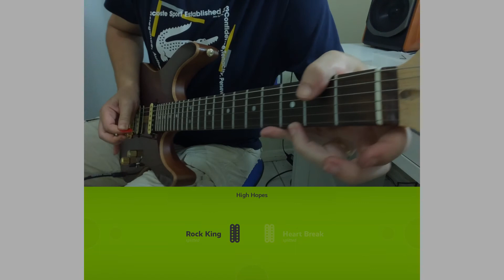Sergio Rosar Pickups - STANDARD SET (Vídeo Completo)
STANDARD SET - O melhor dos dois mundos!

O objetivo do set é a extrema versatilidade, indo de “A a Z” no quesito sonoridade. No braço, o Heartbreaker (baixo ganho) possui uma ótima resposta de agudos, médios e graves, sendo equilibrado e perfeito para estilos com sonoridade mais limpa e drives clássicos. Na ponte, o Rock King (alto ganho) possui uma sonoridade mais fechada nos médios, sendo ideal para estilos mais pesados, sem perder definição. Resumindo, este set oferece dois timbres clássicos e atemporais ao mesmo tempo: no braço, a clássica sonoridade PAF Gibson e na ponte o atemporal timbre Hard Rock!

Conheça o set em nosso site!

Vídeo por @Mateus Schäffer

🎸 15 anos de qualidade de produto, som e atendimento
⌚ Toda a linha a pronta entrega
💳 Até 6x sem juros